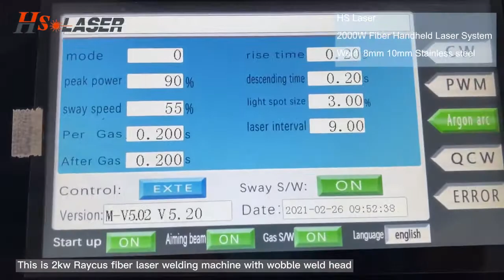2kw Fiber Laser Welder System Weld 5mm aluminum 8mm 10mm Stainless Steel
Sue Sun
SHENZHEN HS LASER TECHNOLOGY CO.,LTD

This is 2kw fiber handheld laser welding machine with wobble weld head.

The control system set up different weld mode.
*CW mode, it's continous welding system, and 90% our customers used CW
  mode, also if you want to fill wire that this mode have to set up wire speed,
  wire diameter and wire material.

*PWM mode is modulation frequency, through change the frequency from 10
  to 15000 Hz that to weld aluminum material. Due to aluminum material is
  high reflective materials. when weld aluminum that a few laser beam reflect
  power by aluminum itself. so it have to adjust frequency to save some
  power to weld aluminum.

*Arc Weld mode. it's like tig or mig weld system. if two pieces metal gap big
  gap that you can use Arc Weld Mode to try it.

How to test the weld strength and penetration of welded result.
If you need depth weld result or penetration weld result that have to set up
high power rate to weld metals.But welded materials will be deformed little bit.

If you just only perfect weld result on surface, set up low power and connect
argon gas with 5 bar airpressure.